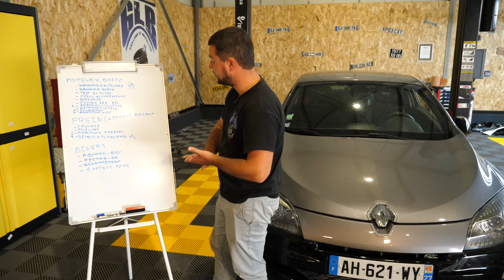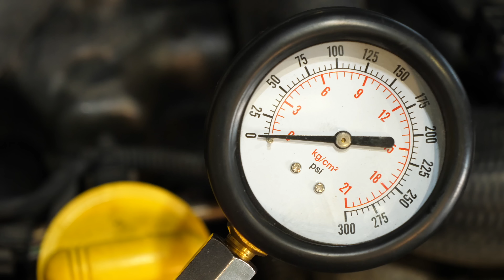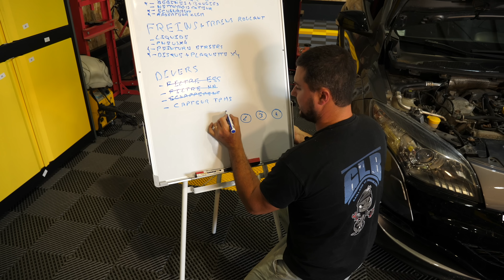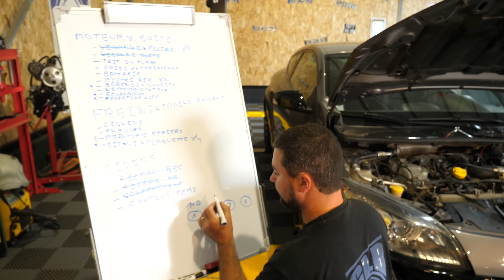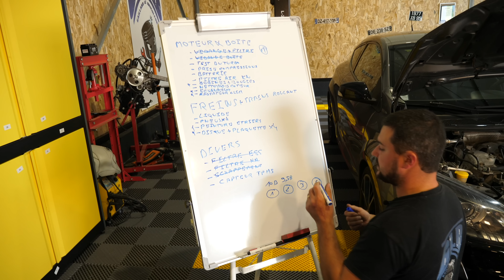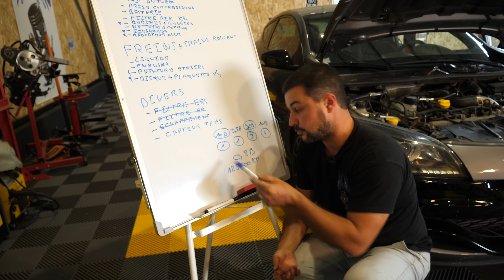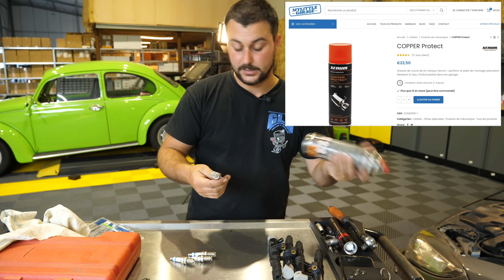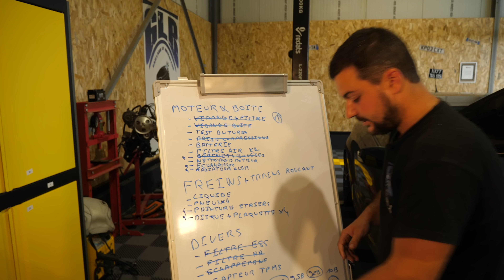Megane 3 RS, Compressions moteur et allumage neuf🔥Verdict merguez?!😬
Les amis, aujourd'hui on prend les compressions du moteur et nous remplaçons l'allumage (bougies et bobines). Nous allons enfin être fixé sur l'état de cette Megane 3RS volée.

-5% sur tout le site avec le code: GLB
⭐️Retrouver les meilleurs produits testé sur la chaine YouTube:
            📲 Facebook 👉 MyLittleGarage
Pour nous suivre sur les réseaux :